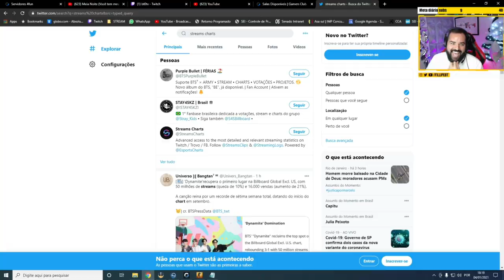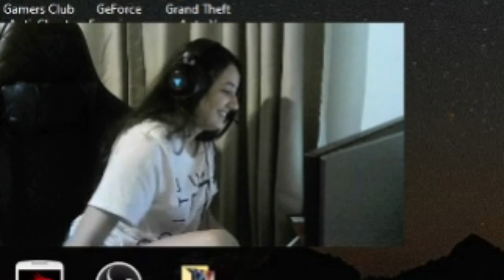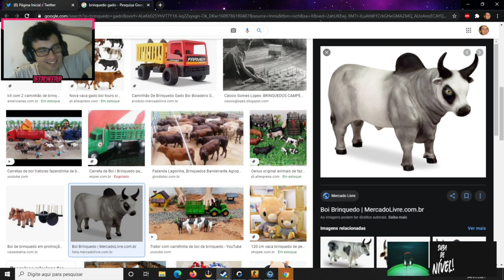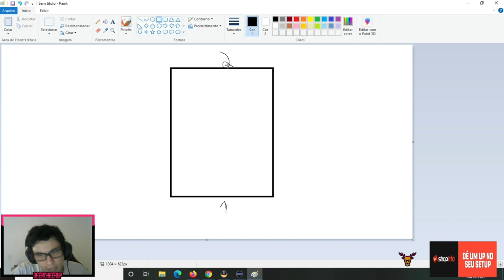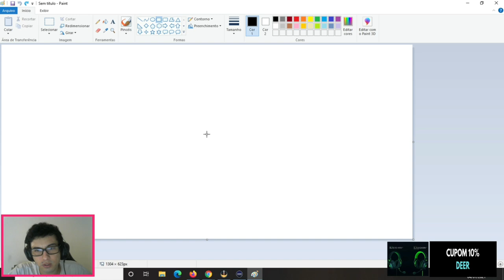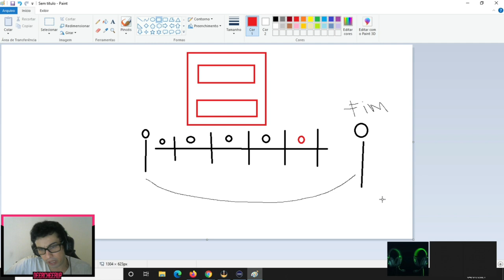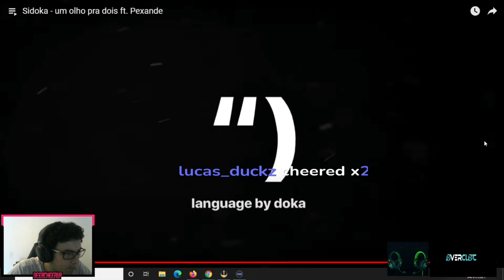LIMINHA DA CANTADA NA THAMI AO VIVO - E A TEORIA DO LINDINHO SOBRE A VIDA - aaah vo clipa #2